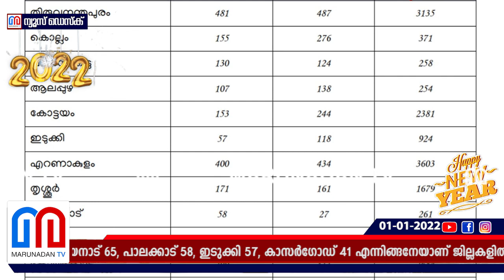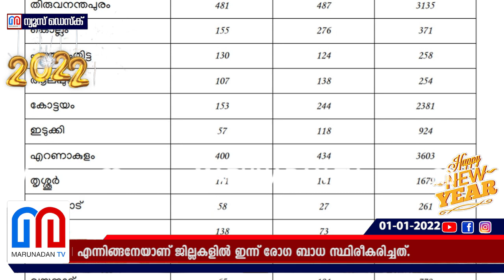കേരളത്തില്‍ ഇന്ന് 2435 പേര്‍ക്ക് കോവിഡ്-19 സ്ഥിരീകരിച്ചു. I Kerala Covid Update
കേരളത്തില്‍ ഇന്ന് 2435 പേര്‍ക്ക് കോവിഡ്-19 സ്ഥിരീകരിച്ചു. തിരുവനന്തപുരം 481, എറണാകുളം 400, കോഴിക്കോട് 299, കണ്ണൂര്‍ 180, തൃശൂര്‍ 171, കൊല്ലം 155, കോട്ടയം 153, മലപ്പുറം 138, പത്തനംതിട്ട 130, ആലപ്പുഴ 107, വയനാട് 65, പാലക്കാട് 58, ഇടുക്കി 57, കാസര്‍ഗോഡ് 41 എന്നിങ്ങനേയാണ് ജില്ലകളില്‍ ഇന്ന് രോഗ ബാധ സ്ഥിരീകരിച്ചത്.